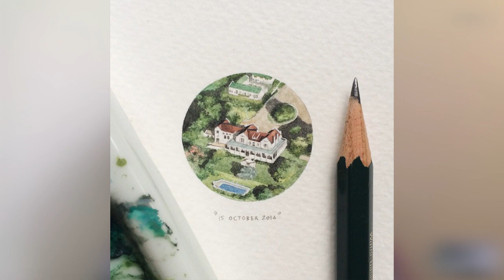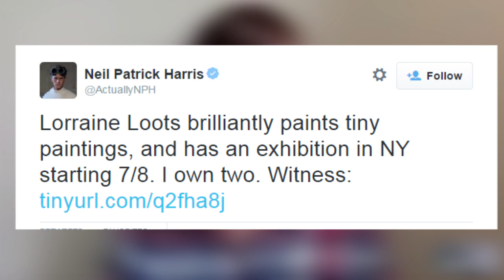Lorraine Loots speaks about her miniature paintings (2.5cms wide!) and her smash NY exhibition